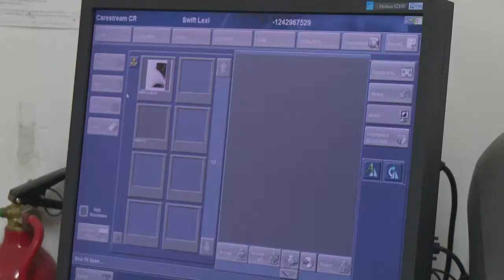Vets - Arncliffe Veterinary Centre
Your pet is precious, and he deserves the best care.  Our passion for animals shows in everything we do, and our furry customers respond to the friendly atmosphere in our surgery.   You may talk to your pet - we know how to listen!